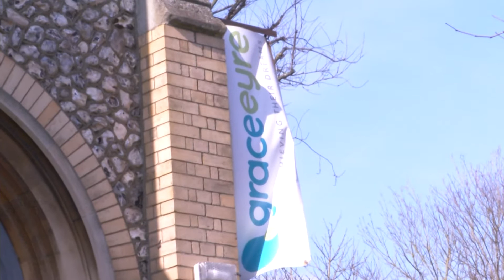Brighton charity Grace Eyre start campaign against support cuts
One group that is suffering from government spending reductions to spending are adults with learning difficulties.

But those attending Brighton centre Grace Eyre are looking to fight back, as Latest TV's Holly Keogh found out...